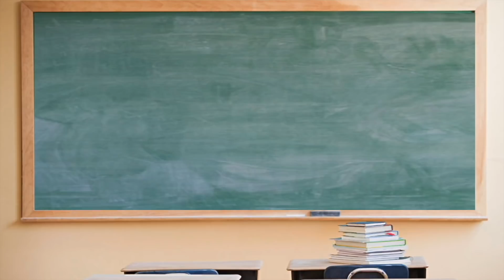信封袋理財術沒用？心理帳戶的迷思 我們就是自己的帳戶小偷『金錢心理學』| 夯翻鼠看書40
每到新的一年🎉、領完年終獎金🧧，總會讓人想要好好開始新的財務計畫！因為有夢最美🥺！但為什麼每次的儲蓄計畫也都像是如夢一場？最後不是半途而廢、就是根本存不了多少錢😭？

就算用了信封袋理財術📩、六罐子存錢法🥫、分帳儲蓄💰，還是沒有效果的話，很可能就是對分類錢的心理狀態出現了偏誤，也就是所謂的心理帳戶迷思。不只存不到錢，嚴重的心理帳戶盲點，還可能讓我們的錢越存越少😵！

雖然用分類法理財，很可能不小心落入心理帳戶迷思，或是太麻煩無法持之以恆😞。但只要利用這個簡化後、小學生都會的心理帳戶管理💮，就能更無痛控制消費支出喔！

【跟著柴學FQ 做自己的提款機】
⭐️出版三個月熱銷突破十刷三萬冊
⭐️連續12週(4/2~6/24)蟬聯誠品書店財經/商業暢銷榜冠軍
⭐️2020誠品書店年度暢銷Top2
⭐️博客來2020年度暢銷書榜Top8
⭐️2020上半年MOMO網路書店暢銷榜Top7